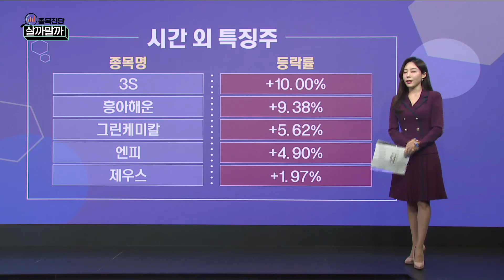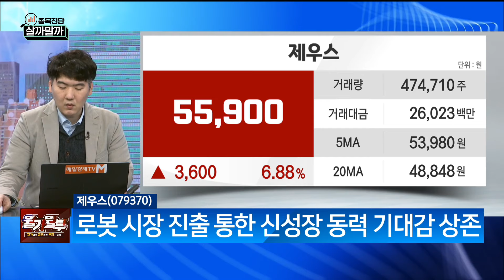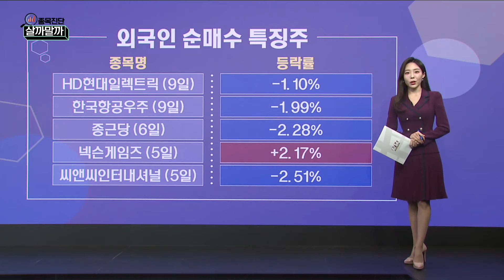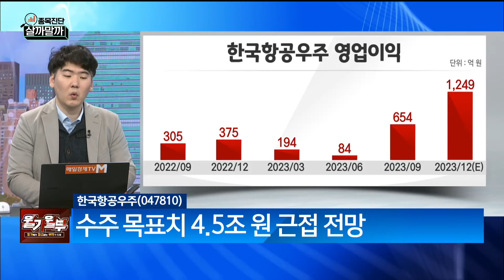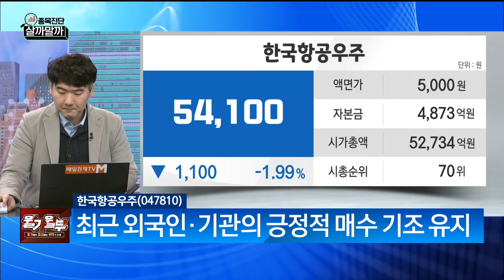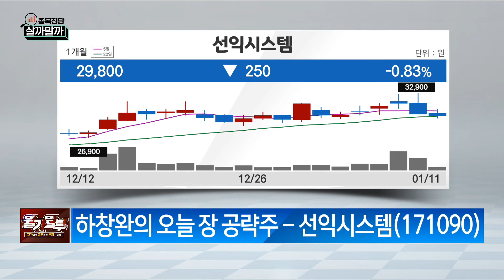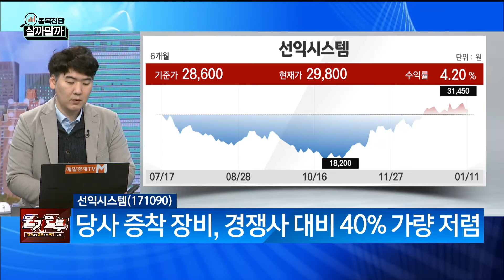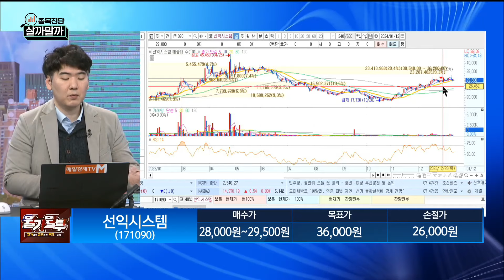[종목진단 살까말까] 제우스·한국항공우주·선익시스템/ 종목진단 살까말까/ 매일경제TV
제우스·한국항공우주
선익시스템
/ 종목진단 살까말까/ 매일경제TV